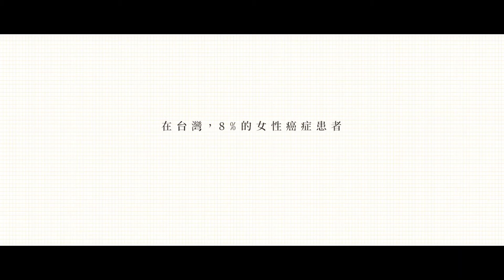【 15cm微捐髮 - 偉門智威 X 癌扶協會】你捐了沒？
【偉門智威 X 癌扶協會 - 15cm微捐髮 完滿落幕】
捐髮活動會有截止的一天，但你的點點心意，卻能無止盡放大！

2020春節，偉門智威攜手癌扶協會的
15cm微捐髮 活動，已於日前完滿落幕！

謝謝為愛剪下每一縷秀髮的你
謝謝用15cm紅包傳遞祝福的你
真的，我們都超感謝

我們相信，幫助癌友的心意，不會止步於活動結束
而是會藉助彼此的力量，傳得更廣更遠
如果你也認同、且有能力願意付出更多
我們誠摯邀請你，贊助後續假髮製作經費
讓更多癌友，能及早得到幫助

感謝 斐瑟 visavis、 青絲胡同、 魔髮 MAGIC SALON 、SALON SALON